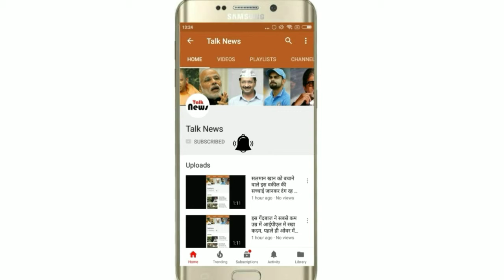इन 4 तरीकों को आपकी भी बन जाएगी गर्ल फ्रेंड Simple Way to make गर्लफ्रेंड कैसे बनायें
गर्लफ्रेंड कैसे बनायें : अपनाएं ये 4 क्वालिटी और आप भी पायें अपनी गर्लफ्रेंड

गर्लफ्रेंड को लेकर सभी बहुत उत्सुक रहते हैं. लड़कों की कुछ आदतें ऐसी होती हैं जो लड़कियों के दिल में उनकी जगह पक्की कर देती हैं। लड़कों की अपेक्षा लड़कियां स्वभाव में ज्यादा कोमल और अपने इमोशंस पर कम काबू कर पाती हैं। हालांकि अपना लाइफ पार्टनर या फिर ब्वॉयफ्रेंड का चुनाव करते समय लड़कियां कुछ चीजों का जरूर ध्यान रखती हैं। तो चलिए आपको बताते हैं कि लड़कों की किन आदतों पर लड़कियां झट से इंप्रेस हो जाती हैं।

हंसमुख लड़के
चेहरे पर मुस्कान बनाए रखने वाले लड़के हमेशा लड़कियों के दिल में जगह बना लेते हैं। ऐसे में लड़कों की पर्सनालिटी लड़कियों को तुरंत आकर्षित करती है। इसके साथ ही वह लड़कियों से जल्दी अपने आप को कनेक्ट कर लेते हैं।
बिंदास लड़के
बिंदास लड़के भी लड़कियों के दिल में खास जगह बना लेते हैं। किसी भी बात को बेबाकी से कहना और लोगों की मदद के लिए आगे आने वाले लड़के लड़कियों को अपनी ओर खींचने में कामयाब रहते हैं।
रोमांटिक लड़के
रोमांस का जिंदगी में खास महत्व होता है। हर लड़की चाहती है कि उसकी जिंदगी में जो भी लड़का आए वो रोमांटिक जरूर हो। ऐसे में रोमांटिक लड़के भी लड़कियों का दिल झट से जीत लेते हैं।
सभी का आदर करने वाले
लड़कियों को वह लड़के बहुत पसंद आते हैं जो सबका सम्मान करते हैं। छोटा हो या बड़ा सभी की एक समान भाव से इज्जत करने वाले लड़के लड़कियों को जल्दी अपनी तरफ अट्रैक्ट करते हैं।